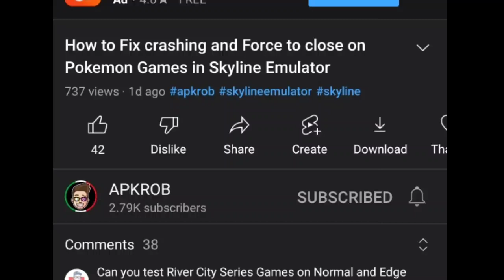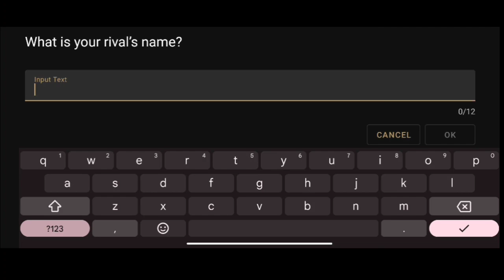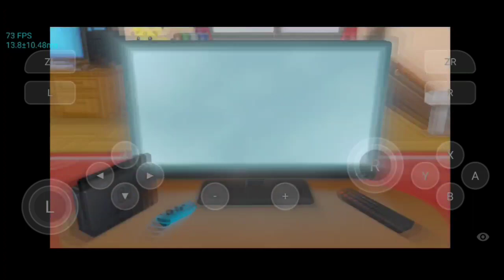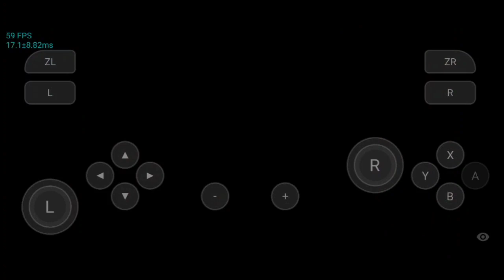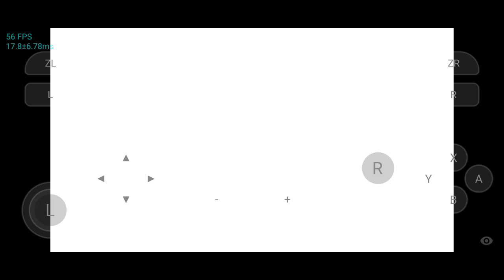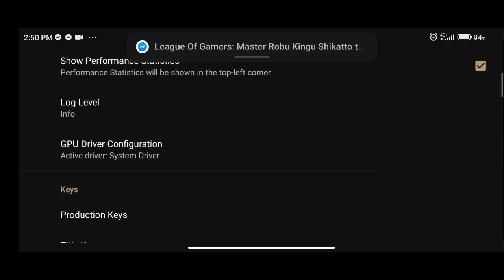skyline edge V3 Lets Go Pikachu download